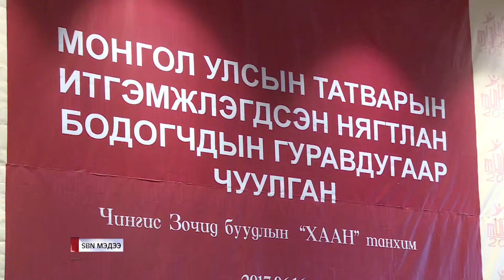Нягтлан бодогчид татварын орчныг сайжруулах асуудлаар чууллаа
Татварын итгэмжлэгдсэн нягтлан бодогчдын Гуравдугаар чуулган